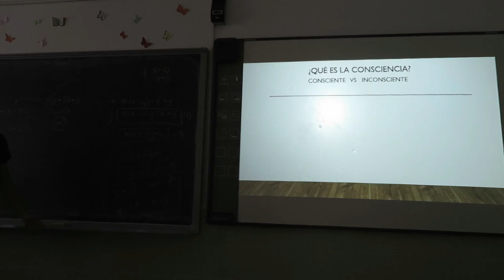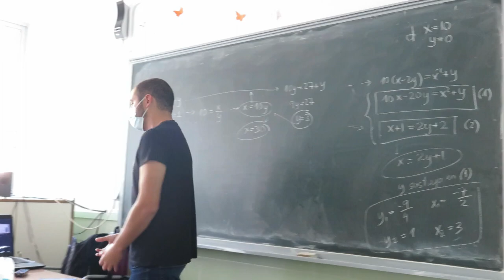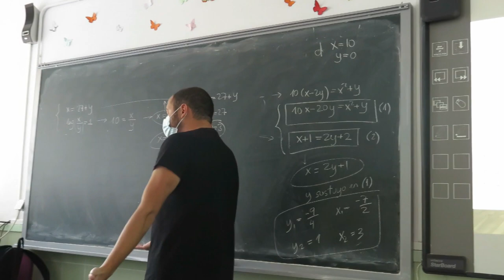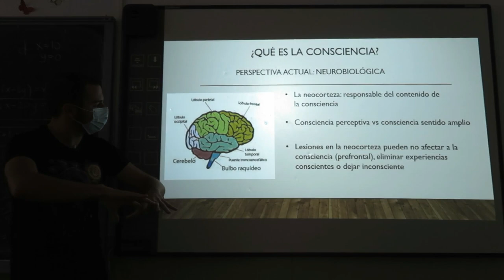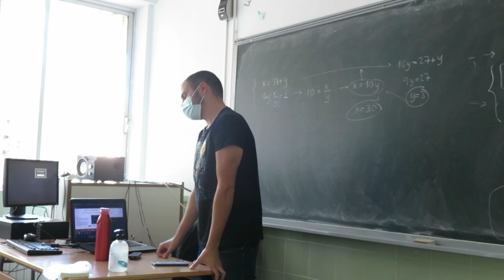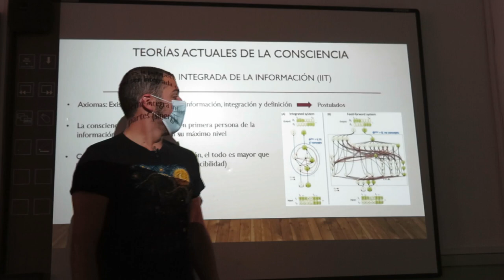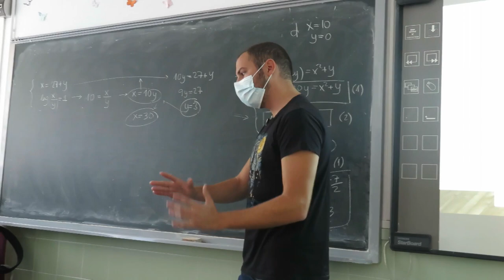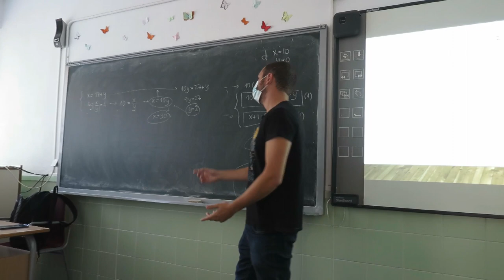La consciencia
Imparto una charla sobre la consciencia en la Semana de la Ciencia celebrada en el IES Jaime II de Alicante.
Proyecto impulsado por la Asociación de Divulgación Científica de Alicante. Aquí su canal:

Proyecto cofinanciado por ERASMUS+.

Para acceder al programa Charlas de Ciencia y escuchar entrevistas de radio a científicos de primer nivel podéis acceder a:

Puedes seguirnos en Twitter: @CharlasCiencia

También en mi cuenta personal: @esruse

Para ampliar información os dejo unas referencias:

-Artículos de filosofía de la consciencia:

 John R. Searle Annual Review of Neurosciencie 2000 23:1, 557-578

Thomas Nagel. The Philosophical Review, Vol. 83, No. 4 (Oct., 1974), pp. 435-450

-Un artículo  sobre los experimentos de cerebros divididos:
Gazzaniga MS. The split brain revisited. Sci Am. 1998 Jul;279(1):50-5.doi:10.1038/scientificamerican0798-50. PMID: 9648298.

-Artículos sobre la neurobiología de la consciencia. Recopilación de la carrera de Christof Koch:

Towards a neurobiological theory of consciousness. Francis Crick and Christof Koch. THE NEUROSCIENCIES. 1990.

F Crick, C Koch, Consciousness and neurosciencie., Cerebral Cortex. Volume 8. Issue 2, Mar 1998, Pages 97-107.

Crick, F., Koch, C.A framework for consciousness. Nat neurosci 6, 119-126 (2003).

Koch, C., Massimini, M., Roly. et al. Neural correlates of consciousness: progress and problems. Nat Rev eurosci 17, 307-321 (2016).

-También os dejo artículos sobre la Teoría Integrada de la Información:

Tononi G. Integrated Information Theory of consciousness: an updated account. Arch Ital Biol. 2012 Jun-Sep;150(2-3):56-90.

Oizumi, M., Albantakis, L.,& Tononi, G. (2014). From the phenomenology to the mechanisms of consciousness: Integrated Information Theory 3.0. PLoS computational biology 10(5), e1003588.

Tononi, G., Boly, M., Massimini, M et al. Integrated information theory:from consciousness to its physical substrate. Nat Rev Neurosci 17, 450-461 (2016).

-Por último, os dejo un artículo sobre la Global Workspace Theory of Consciousness:

Dehaene S, Naccache L. Towards a cognitive neurosciencie of consciousness: basic evidence and a workspace framework. Cognition. 2001. Apr;79(1-2):37.